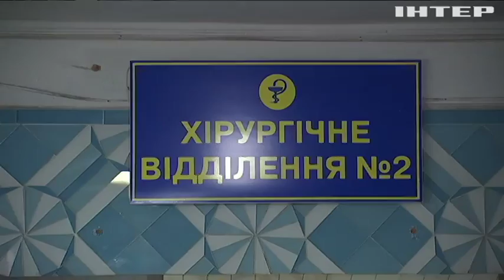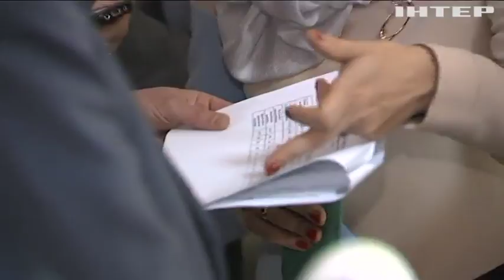Оппоблок настаивает на отмене медицинской реформы